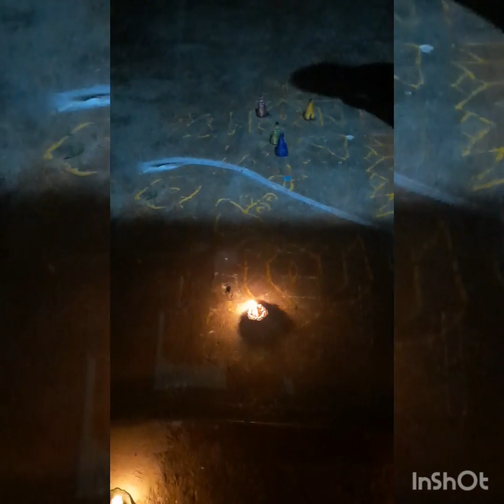karthika pournami vlog ||karthika deepothsavam🙏 |ma uri shivalayam lo deepalu |Mammu's latest video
karthika pournami vlog karthika deepothsavam🙏 ma uri shivalayam lo deepalu🙏